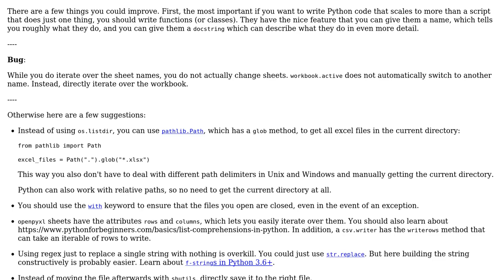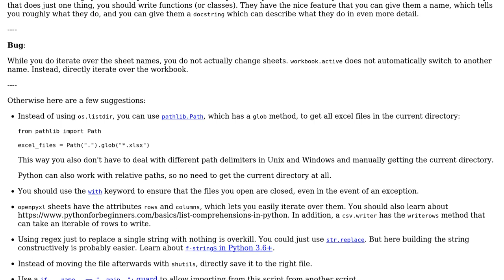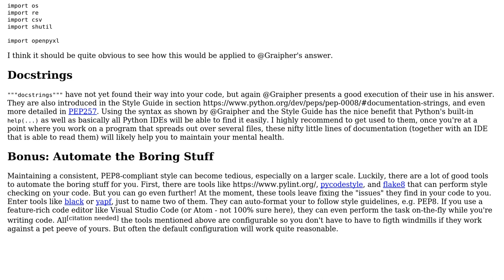Code Review: Excel To CSV Converter Ch 9 ATBS (2 Solutions!!)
Code Review: Excel To CSV Converter Ch 9 ATBS

With thanks & praise to God, and with thanks to the many people who have made this project possible! | Content (except music & images) licensed under CC BY-SA | Music | Images & others | With thanks to user Linny user Graipher user AlexV and the Stack Exchange Network Trademarks are property of their respective owners. You are responsible for your own actions.